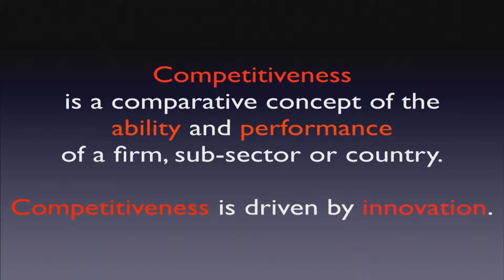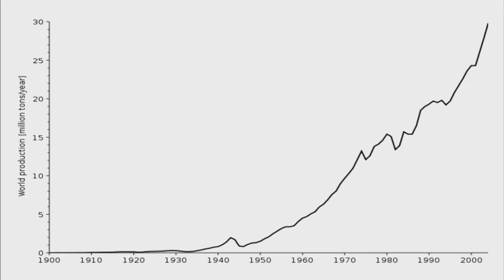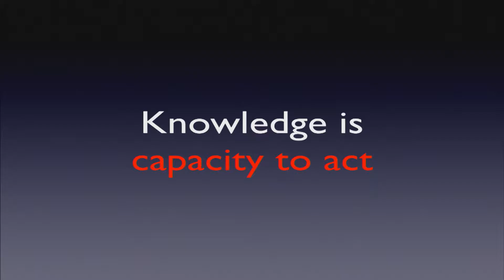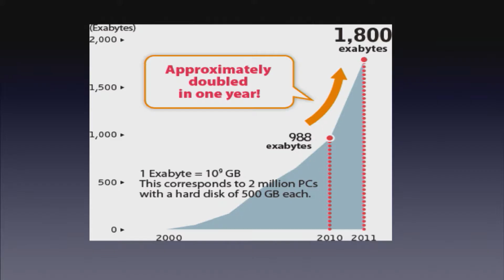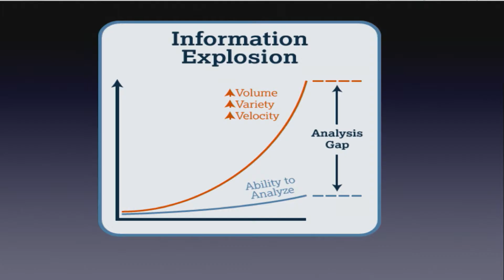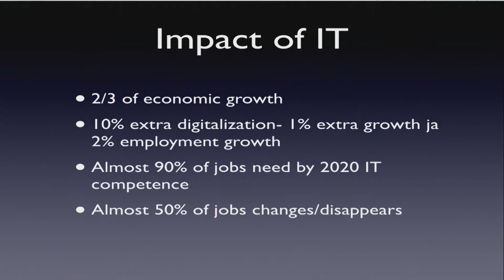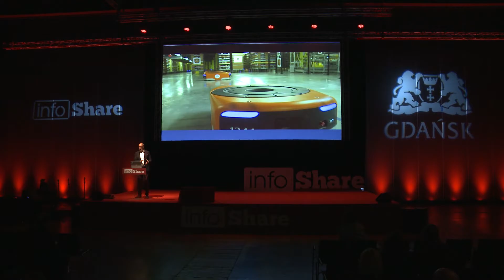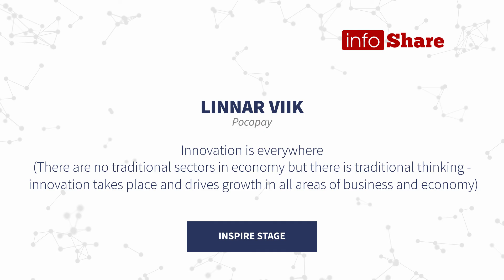Infoshare 2016: Linnar Viik (Pocopay) - Innovation is everywhere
Co-Founder, Member of the Board, Pocopay
When traversing the European tech scene of the last 20 years, you'll likely run into Linnar. He’s a former executive at Skype and Fortumo, advisor at the Nordic Investment Bank, and Board Member of the European Institute for Innovation and Technology.. Linnar lectures Innovation Management in Estonian IT College and Tartu University and has been advising Estonian and many other governments on ICT and Innovation Policy. Linnar is co-counder and member of the board of Pocopay - all European everyday banking app and Mobi Solutions - active investment and holding partnership in European startup scenery.

The speech was given on 19th May 2016 on Inspire Stage during infoShare 2016.